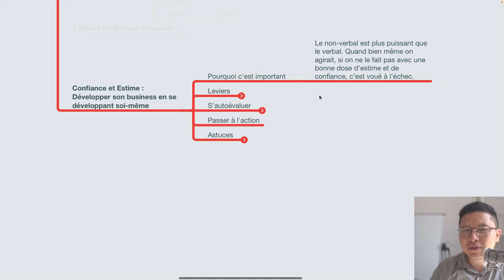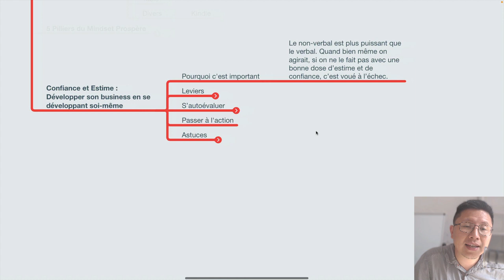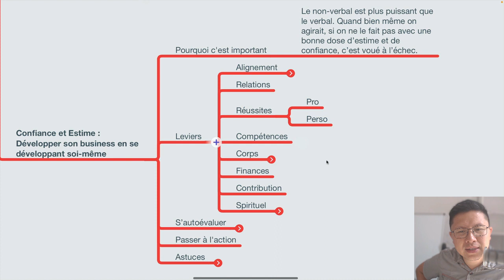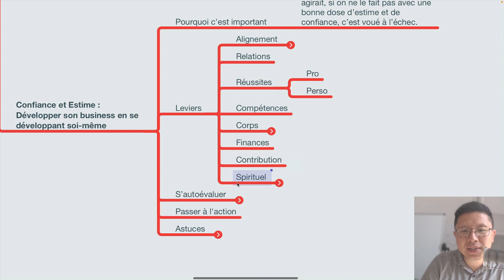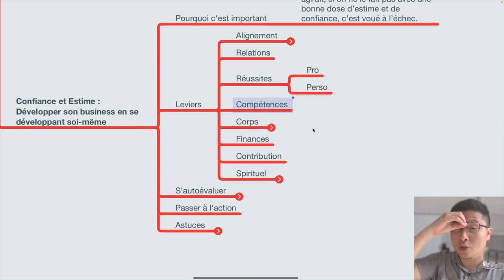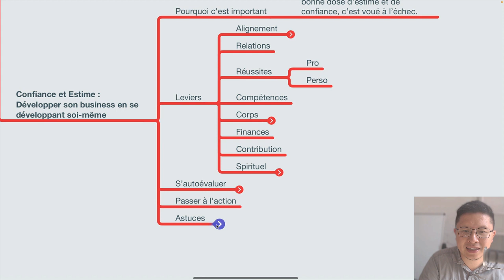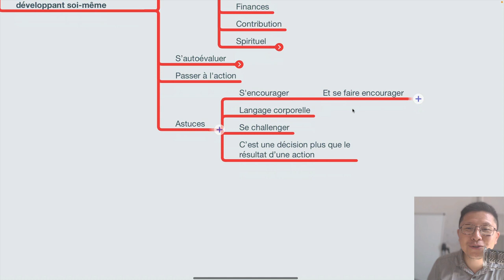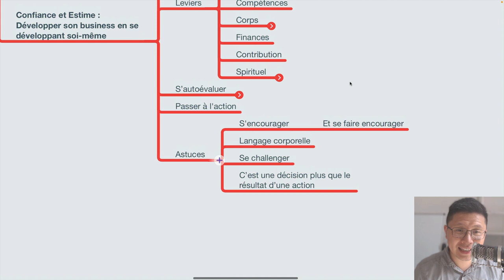Confiance et Estime de soi : Le Développement personnel au service de son Business [podcast n°53]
Attirer des prospects en… ayant confiance en soi !

Et oui, une clé indispensable pour réussir en tant que coach, c’est d’avoir confiance en soi… et bonne nouvelle, ça se travaille 😄

Si tu souhaites savoir comment améliorer ton estime de toi, écoute cet épisode de podcast où je te présente 8 pistes pour y arriver.